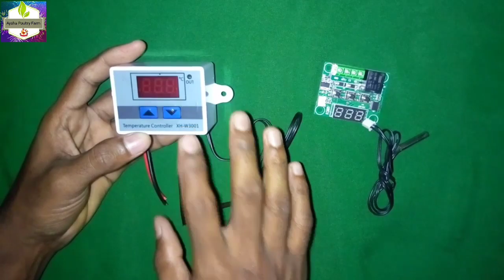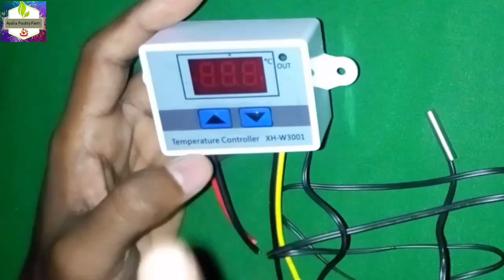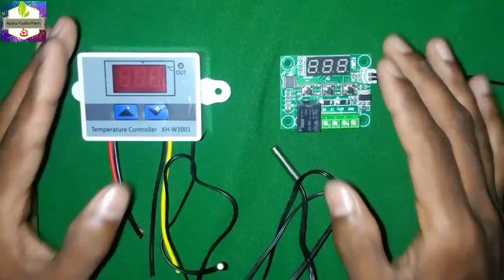W1209 temperature controller VS W3001 | Which should you need to buy?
Xh-w3001 VS W1209

The different Between   Xh-w3001 and w1209.

W3001 Buy link:-KKmoon Xh-W3001 Digital Lcd Display Temperature Controller Microcomputer Thermal Regulator Thermocouple Thermostat

W1209 Buy link:-Themisto W1209 DC 12V temperature thermostat Educational Electronic Hobby Kit

Thankful for watching our videos.